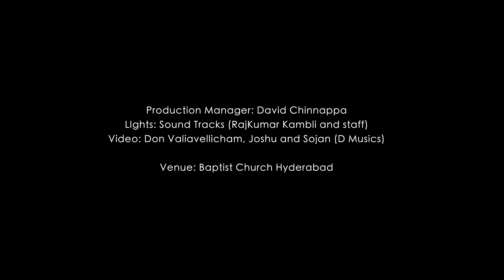IBADAT KARO (Mere Masih Ki) by Viju Bhai Hyderabadi, new Urdu Hindi song (Official 4K Video)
Songs and music for the praise and worship of God!

Song: Ibadat Karo
Core programing: Prince Henry
Guitars: Shelby Sumanth Byrapogu
Backing Vocals: Ankitha and Asher

Video Credits:
Lead singer: Viju Bhai Hyderabadi
Lead guitar: Shelby Sumanth Byrapogu
Bass guitar: Emmanuel Govada
Saxophone: Thammadi Sunny Raj
Acoustic guitar:Akshith Joshua David
Keyboards: Edward Ashish Paul
Drums: Solomon Raj
Percusion: Sanjeev Sanju
BGVs: Ankitha, Sharon Priyanka, Apoorva Cristolite, Mounica K, Sarah Angelena G, Aneesh John Symonds, Moses Abhinav and Aman Singh

Production manager: David Chinnappa
LIghts: Sound Tracks (RajKumar Kambli and staff)
Video: Don Valiavellicham, Joshu and Sojan (D Musics)